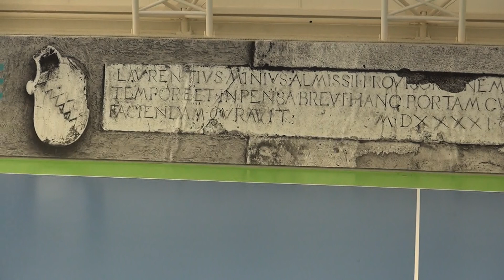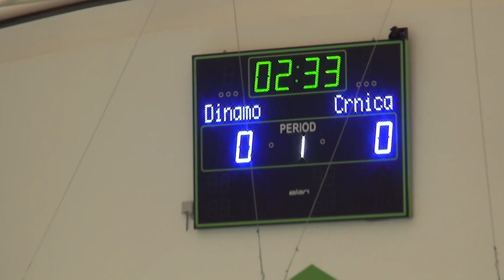Futsal Dinamo - Mnk Crnica 2:1, Croatia Futsal Masters U17 15.12.2019. I poluvrijeme